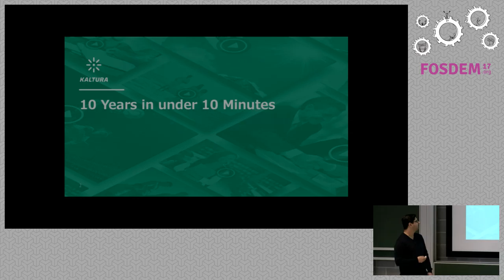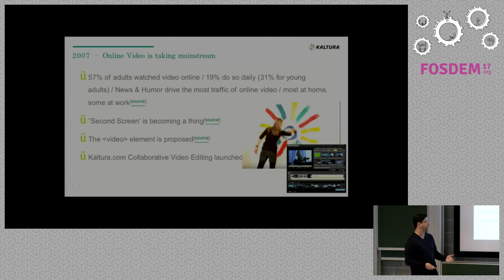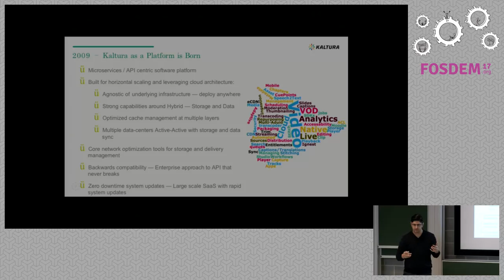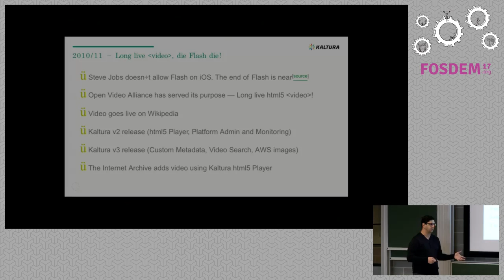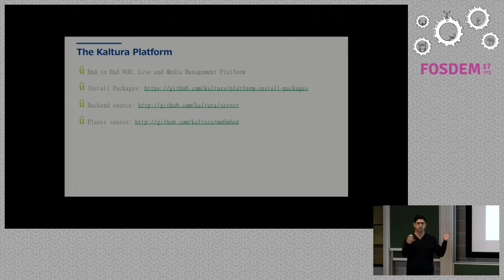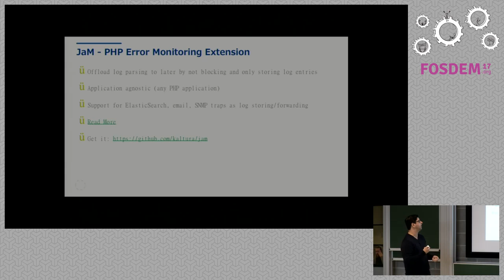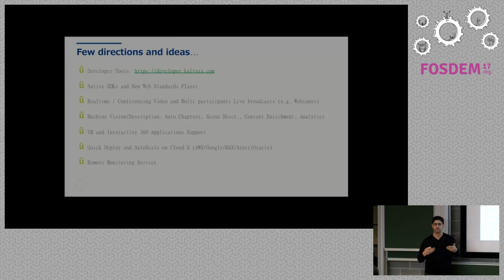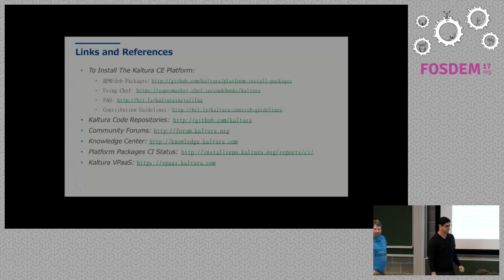10 years of Open Source Innovation in Online Video What's been done, what's next?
by Zohar Babin

After 10 years, and hundreds of thousands of deployments in over 120countries, Kaltura is growing strong both in capabilities, stability andusers. Enabling developers to build video experiences and media workflows, andto integrate rich video experiences into existing applications, businessworkflows and environments. Kaltura eliminates all complexities involved inhandling video at scale: ingestion, transcoding, metadata, playback,distribution, analytics, accessibility, monetization, security, search,interactivity and more. This session will provide a Community and Software 10year summary of Kaltura, and an outlook to the roadmap of what's to come. Joinme on this 10th year celebration of the open source video platform, review thecontributions and people behind it, and discuss the exciting developmentsahead. If you're building video workflows at scale from internal video portalsthrough surveillance applications - this session will expose you to the swissarmy knife of video applications. The only end-to-end open source platformused by hundreds of thousands of organizations globally.

Room: K.3.401
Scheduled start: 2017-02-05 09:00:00